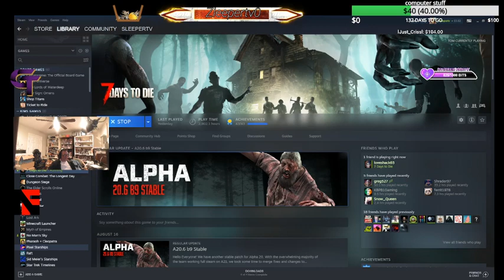Apocalypse Now, ep2 w/loveshack65 ep let the looting begin , lets dooo this A20.NF GT pc #18+